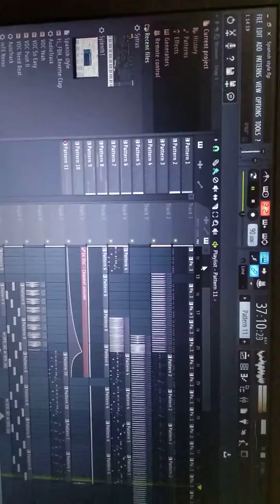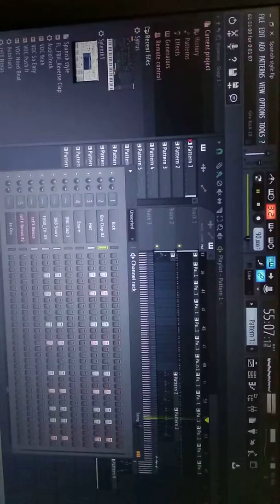Spanish music for singing FL studio.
Based on acoustic guitar🎸